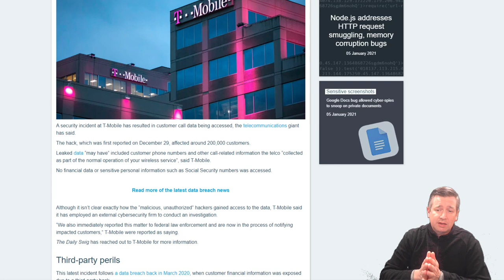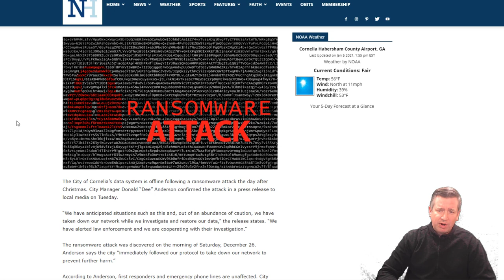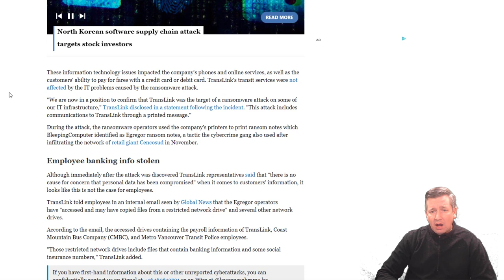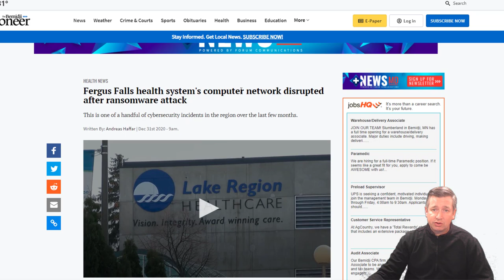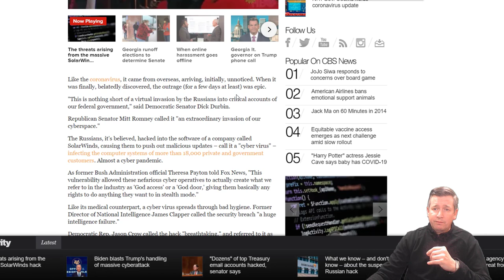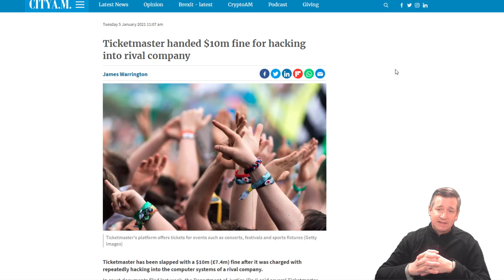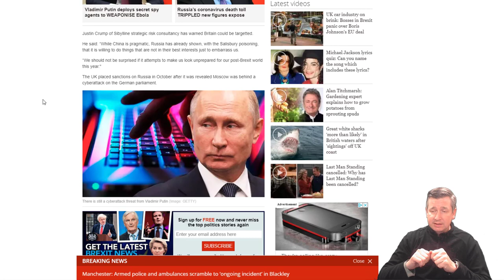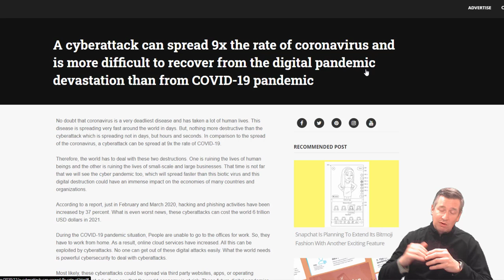Guess Who Got Hacked & Attacked This Week?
In this episode of 'Who Got Hacked & Attacked This Week?' we look at several cybersecurity lapses that led to cyber attacks in the last couple of weeks of December 2020. TMobile is back at it again with their 4th cyber attack in 3 years.

There is still a lot of fallout from the SolarWinds Orion hack. Microsoft has confirmed that Russian hackers have gained internal network access and could get their digital hands on some of Microsofts unnamed software products.

We also look at many other hacks on various U.S. hospitals and re-visit some older ransomware attacks. Several months later, the companies disclose that data was actually stolen as part of the event.

We also look at an article written that explains how Ransomware spreads faster than COVID-19 and why people need to be more concerned with Ransomware attacks than COVID-19.

Cyber security talks with Bryan Hornung of Xact IT Solutions.

This is the people's cybersecurity channel! We bring you the most honest and knowledgeable cybersecurity channel on YouTube. Learn how to hackers get into your business and your lives and what to do to protect yourself. Get a chance to ask us about cybersecurity topics. We have new videos 2-4 times a week! I've been an IT & cybersecurity consultant for the past 20 years and I'm here to share my knowledge and experiences with you. cyberattack ransomware attack